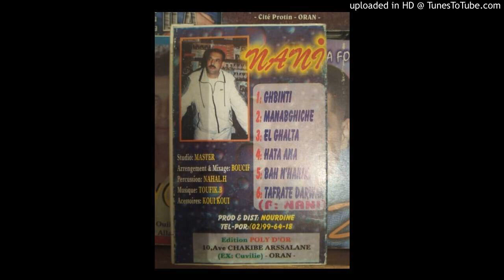NANI - 02-MANABGHICHE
CASSETTE ANCIENNE STUDIO 1995 N°03